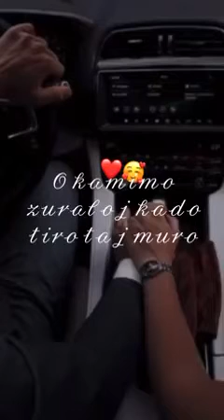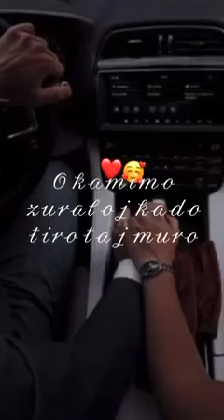Romane Gila 2022